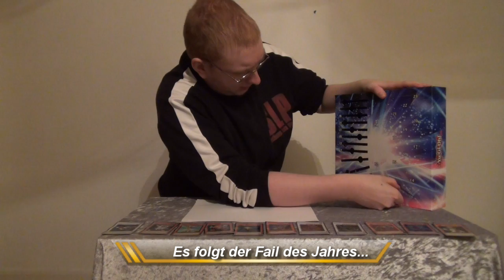Olafs Adventskalender Tag #12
Olafs Adventskalender wird unterstützt von:

Wo findet die Talk-Runde statt?

Ihr könnt ab 20:00 Uhr auf den TeamSpeak: troubletown.de im Channel "Olafs Adventskalender" joinen und dann geht es auch schon los. keine Anmeldung...kein Mindesalter...Lets Go =)